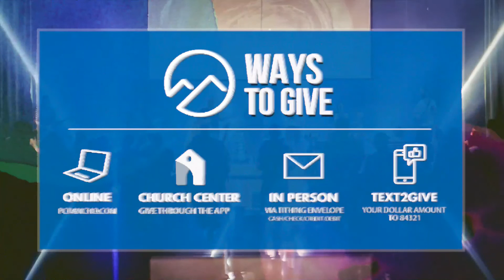We Can: Be Spiritual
Online Campus: Sundays 10:30am (Living Hope) & 6pm (Praise Chapel)